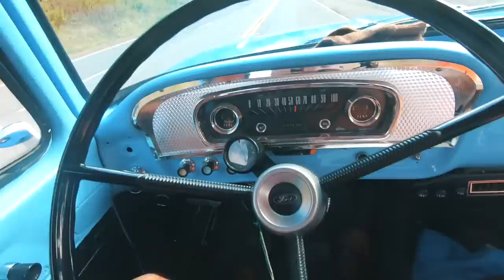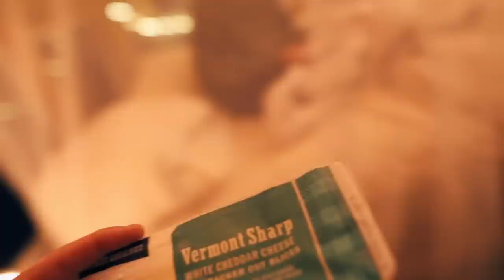Fall Foliage in Vermont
Oh, how I've missed you all. I've got a lot to tell you and show you, including my new old truck, a house I'm looking at buying, and some sweet foliage spots in Vermont.